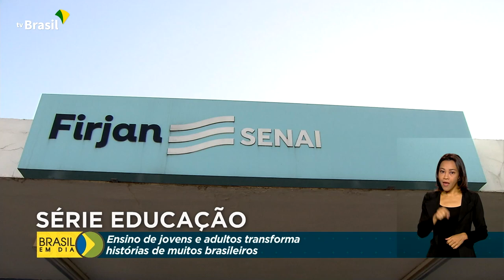Ensino de jovens e adultos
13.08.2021 – Na quarta reportagem da série "Educar para Transformar, o repórter Maurício de Almeida mostra que o ensino profissionalizante e a educação de jovens e adultos estão transformando vidas, principalmente de quem precisou parar os estudos, mas não perdeu as esperanças e voltou para a sala de aula.